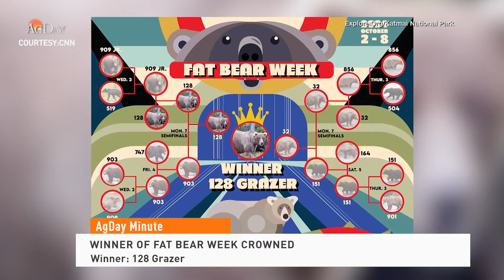AgDay Minute 10/09/24